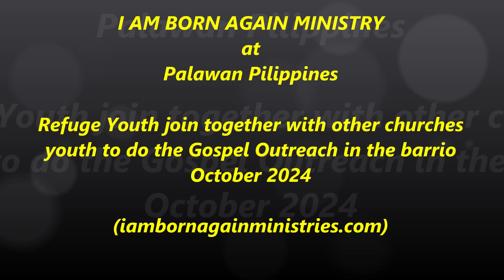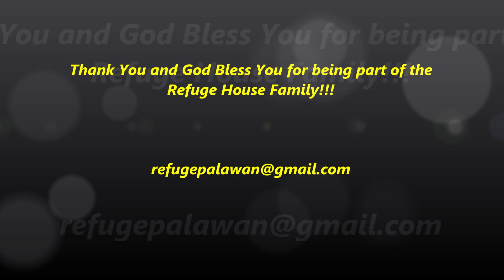Refuge Youth join together with other churches youth to do the Gospel Outreach in the barrio